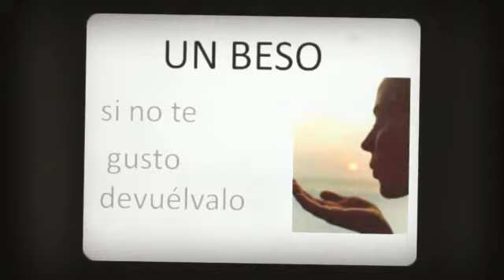My Facebook pics